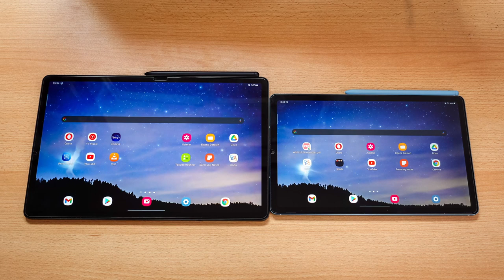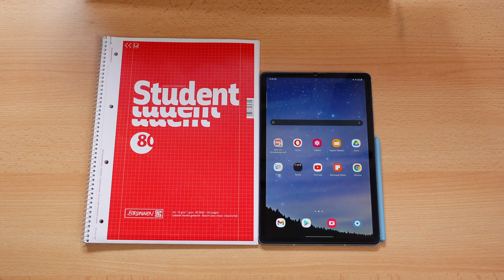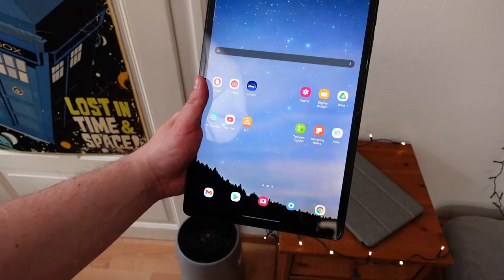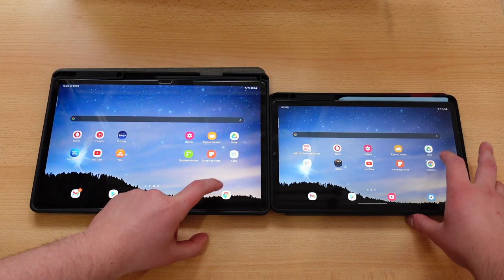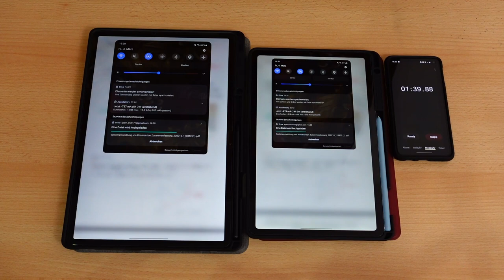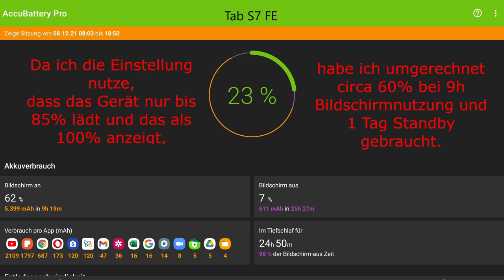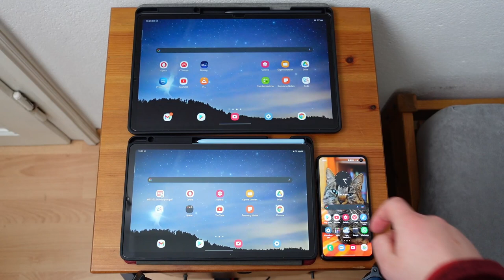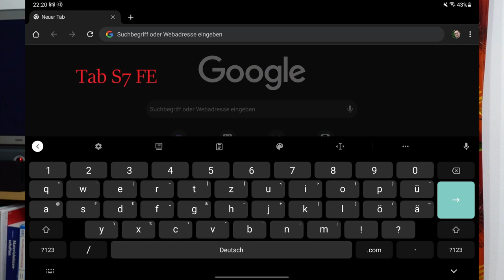Samsung Galaxy Tab S7 FE vs. Tab S6 Lite – Wo bekommt man mehr fürs Geld?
Sowohl das Tab S7 FE, als auch das Tab S6 Lite richten sich an Personen, die viel Tablet fürs Geld haben wollen. Obwohl die beiden Geräte circa 150€ trennen vergleiche ich sie und zeige euch die markantesten Unterschiede auf.

*Tab S6 Lite auf Amazon
*Tab S7 FE auf Amazon
*Schnelladegerät 45W
Ladegerät lädt KEINE USB PD Notebooks!
*Meine MicroSD Karte
*Mein Panzerglas (empfehlenswert)
Wenn ihr etwas bestellt, nachdem ihr auf einen *Link klickt bekomme ich eine kleine Provision. Für euch ändert sich nichts am Preis. Dankeschön 😊

Kapitel:
0:00 Für wen sind die Tablets?
1:02 Gemeinsamkeiten
2:00 Display
3:26 Anschlüsse
4:26 Gehäuse, Verarbeitung
4:52 Performance, Vergleich PDF Export
7:08 Speicher
7:55 Akkulaufzeit, Ladegeschwindigkeit
9:09 Software und Updates
10:11 Konnektivität
10:42 Handling, Bedienung
11:49 Lautsprecher
12:29 Kameras
13:30 Die größten Unterschiede
14:08 Welches Tablet nutze ich?